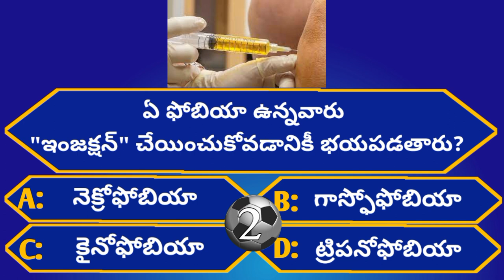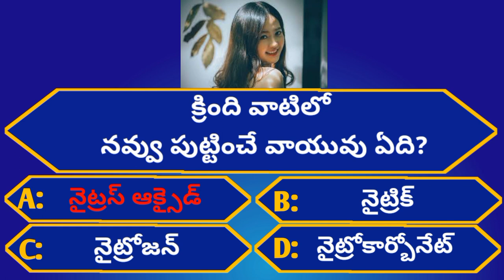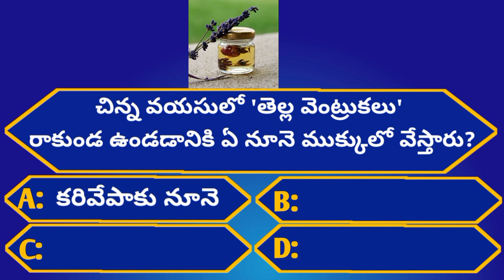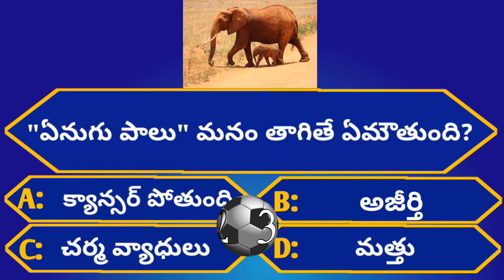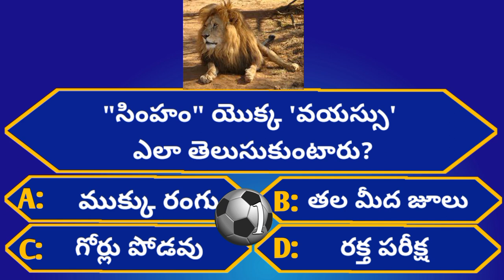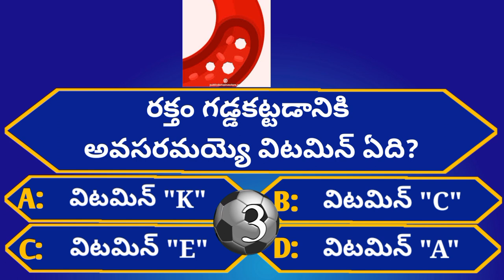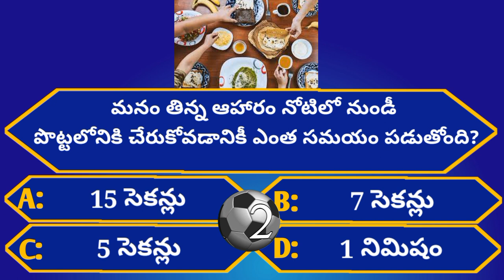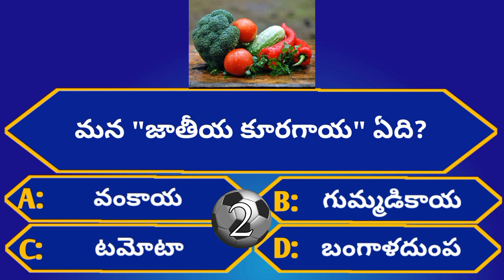Intresting Health GK Questions|Unknown Facts|Health tips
THANKYOU